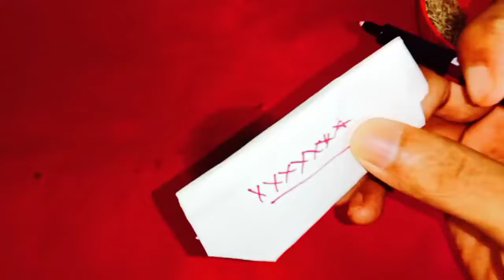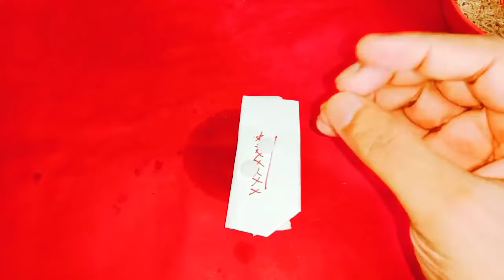రాత్రి పడుకునే ముందు కొంచెం జీలకర్రను ఈ ప్రదేశములో పెట్టండి అద్భుతం చూస్తారు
Call for appointment :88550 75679,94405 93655
Time:10.00 AM TO 1.00 PM And 3.00 PM TO 6.00 PM
phone appointment fees: 500 rupees,
Urgent Appointment fees: 2500 rupees.
personal appointment fees: 2500 rupees,
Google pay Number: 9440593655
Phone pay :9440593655